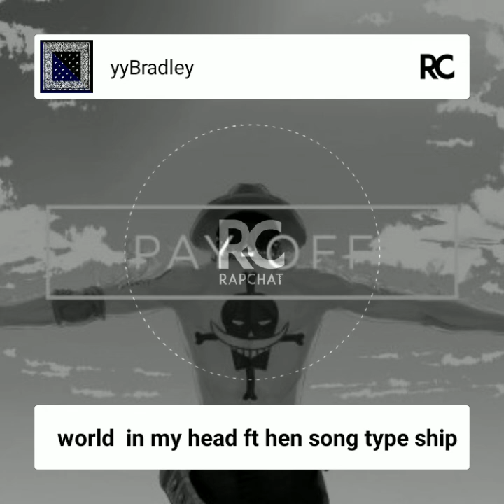Hen yurp song 100